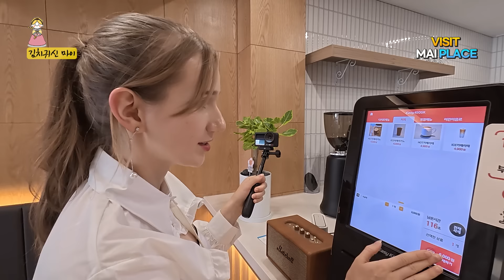이게 목포 클라스?! 맛있는 해산물과 특별한 간식이 너무 많아 혼란스러운 에스토니아 남매ㅋㅋㅋ(ENG SUB)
(이 영상은 전라남도의 지원을 받아 목포시와 신안군이 공동으로 제작에 참여했습니다.)

김치귀신 마이 채널 제작비 후원계좌
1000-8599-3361 토스뱅크 SCHULTS LA
그 주 후원자 목록은 영상 마지막에 나와요!

Support Mai's life(응원해 주셔서 감사합니다!)

상업적인 목적이 아닌, 보도, 인용의 경우 출처 표시 조건에 한해 영상 이용 가능합니다(따로 문의시 클린본 제공 가능).